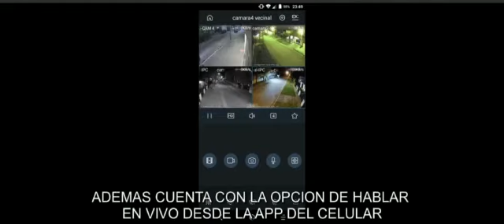video alarma vecinal inteligente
Video de CamSeguridad